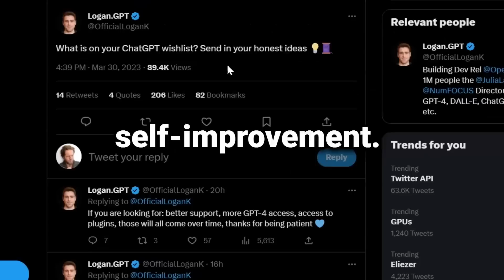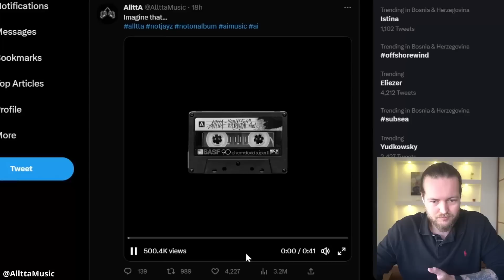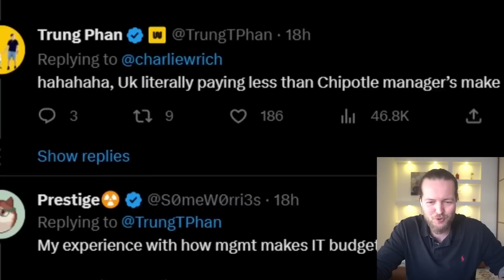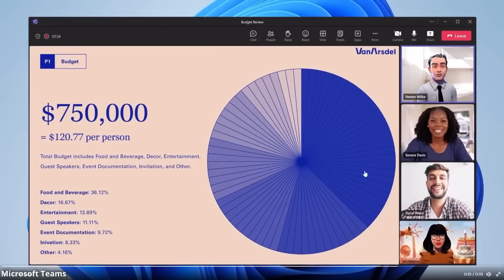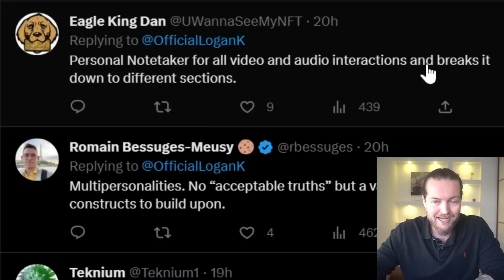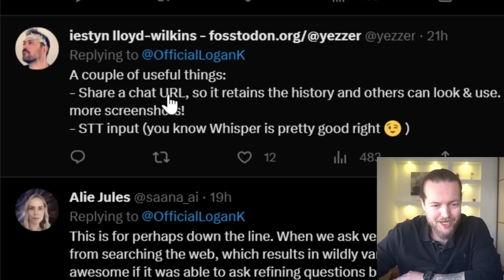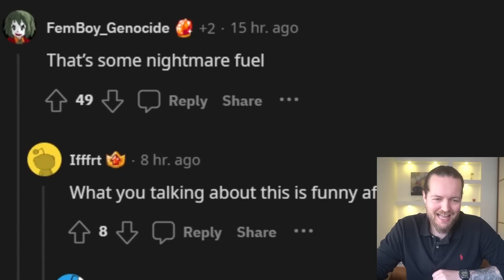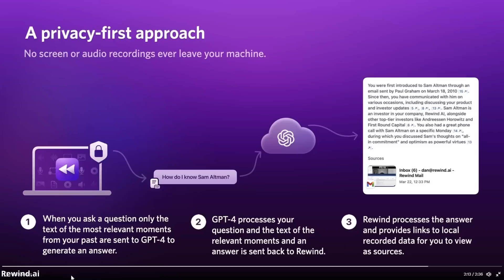CHATGPT in THIS AI Robot [Elon Musk's COMPETITOR]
Welcome to the future of AI and robotics! In today's video, we explore the groundbreaking X1 Robotics EVE, an advanced robot backed by the geniuses at OpenAI. Discover how this revolutionary robot is set to transform industries, improve daily life, and redefine the way we interact with technology. Don't miss out on the opportunity to learn about this game-changing investment by OpenAI